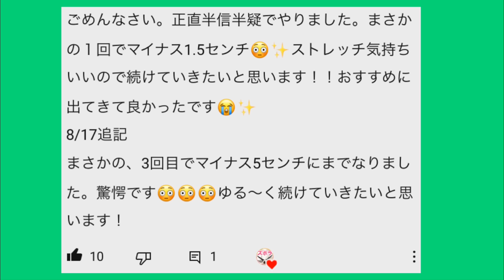【お腹痩せるストレッチ筋トレ方法】ウエスト細くする方法！反り腰解消ズボラ腹筋トレーニング&ストレッチ方法【下腹部&腰肉&浮き輪肉&くびれ】